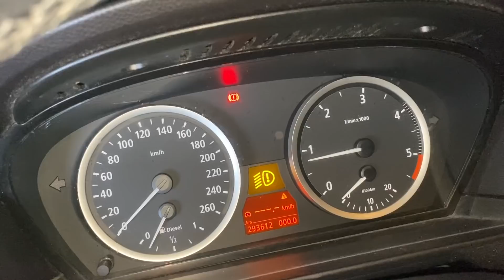E60 SINIESTRO por 1000€ - QUITAMOS TODOS LOS FALLOS!!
◕ Instagram de Yuri : yuri_artyurtestdrive
◕ Instagram de Artur : ARTURYAK